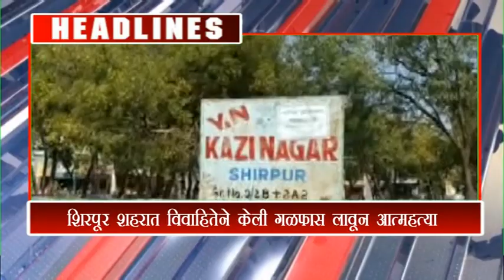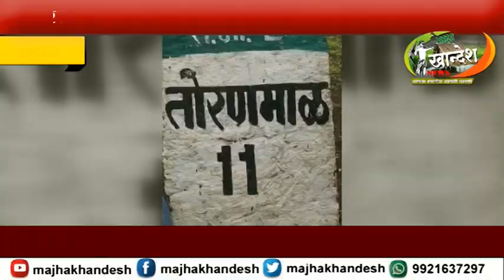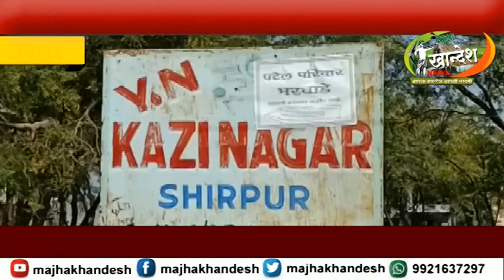माझा खान्देश बातमीपत्र २१ फेब्रुवारी २०२०